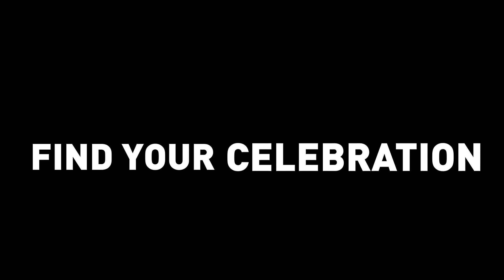FoCo Creative Spaces Lincoln Center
Take a peek at The Lincoln Center right here in Fort Collins! Episode #7 of FoCo Creative Spaces highlights this multi-venue performing and visual arts center located right here in Downtown Fort Collins. From theatre, dance, live music, weddings, touring shows, gallery shows, see all that they offer!